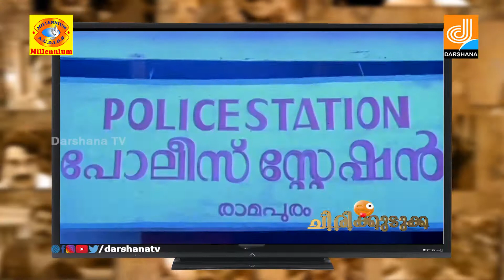Chirikudukka Episode 30 | Malayalam Comedy | Koottickal Jayachandran | Darshana Millennium Channel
Watch Chirikudukka Episode 30 | Malayalam Comedy | Koottickal Jayachandran | Darshana Millennium Channel
Chirikudukka is a programme anchored By Koottikkal Jayachandran. This programme contains Super hit Malayalam Comedy Videos. Latest Full Malayalam Comedy Videos, salim kumar comedy, jagathy, dileep, mohanlal, mammootty, jayaram, jayasurya, indrajith, kochu preman etc.